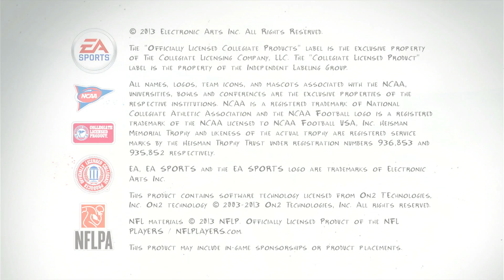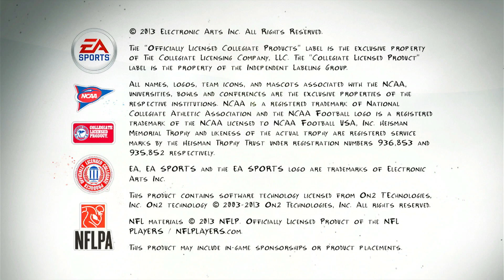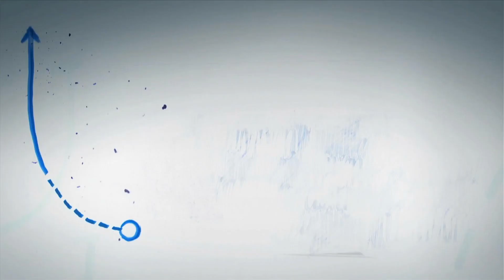Rest Day & NCAA14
First stream of one of my favorite games.  It sounds bad, and there&#39;s echo.  But I had fun!